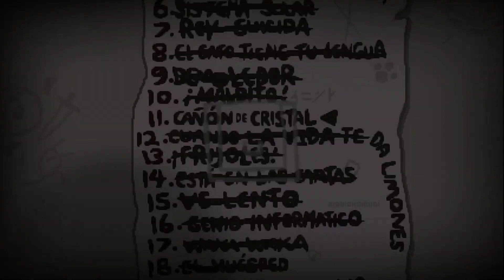Cañón de cristal. Desafió 11 | TBOI Repentance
💖Un me gusta ayuda mucho chicos.😊😊😊😊😊🙂🙂👍👍
📝¿Te esta gustando la serie? 🌟Deja un comentario para demostrarlo🌟